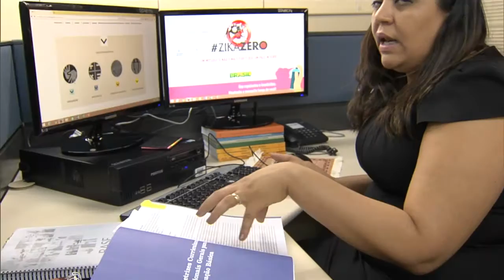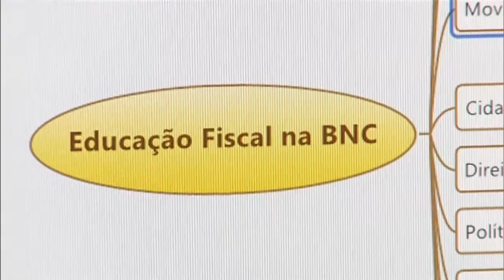Sociedade tem até terça para enviar sugestões sobre base curricular de educação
NBR NOTÍCIAS - 14.03.16: Termina nesta terça-feira (15) o prazo para envio de contribuições para construção da Base Nacional Comum Curricular. A iniciativa pretende analisar sugestões da população para elaborar um novo documento a ser seguido pela educação básica no país. Alunos de 190 mil escolas serão beneficiados com a atualização.